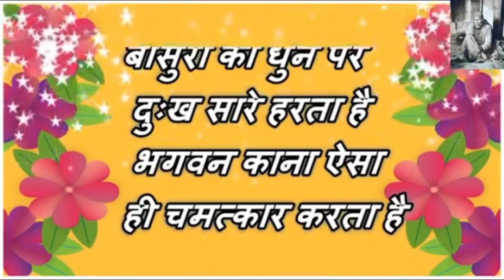Happy Goverdhan Pooja 2020WhatsApp Status Video Status 2020 Diwali Special ❤️Goverdhan Status Song 💞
Happy Goverdhan 🥰 WhatsApp Status Video 🥰😍 2020  Diwali Special ❤️ Goverdhan Status Song 💞

Dussehra ,dussehra status ,happy dussehra ,Vijaya Dashami ,happy Vijaya Dashami ,Vijaya Dashami status for

Most caring & loving husband💕Husband wife love💕Romantic Husband wife status song💕Tere bina jina song

Sad WhatsApp status haryanavi,
whatsapp status tik tok,
whatsapp status caring husband,
whatsapp status love at first sight,
WhatsApp status haryana